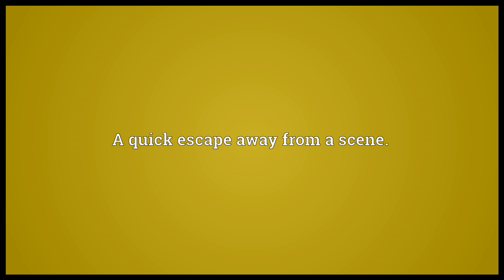Runner Meaning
Video shows what runner means. Agent noun of run; somebody who runs:
Somebody who moves at a fast pace.
Somebody who controls or manages (e.g. a system).. A quick escape away from a scene.. A type of soft-soled shoe originally intended for runners, compare trainer; a sneaker.. runner synonyms: quick-draw, extender.  runner pronunciation. How to pronounce, definition by Wiktionary dictionary. runner meaning. Powered by MaryTTS